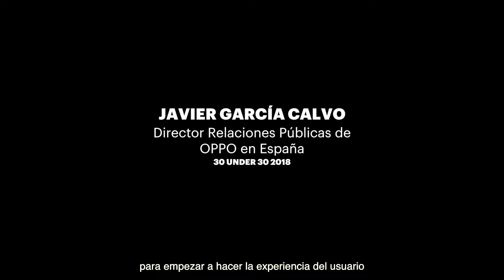30under30 - Set ForbesTV - Javier García Calvo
Entrevista: Esther Molina
Dirección de vídeo: Laura Tapia
Realización: Simarro Lozano, Ignacio F. Illán, Manu Navarro